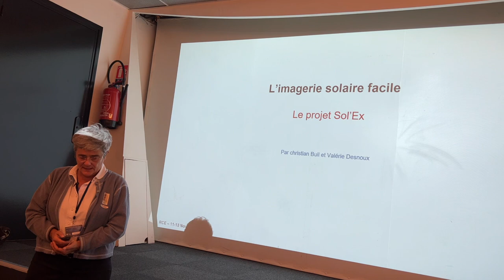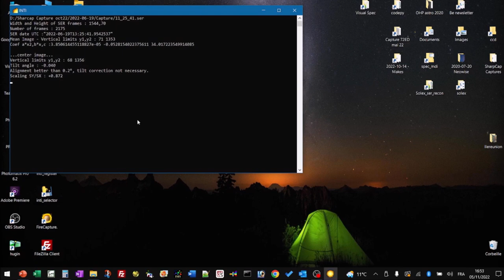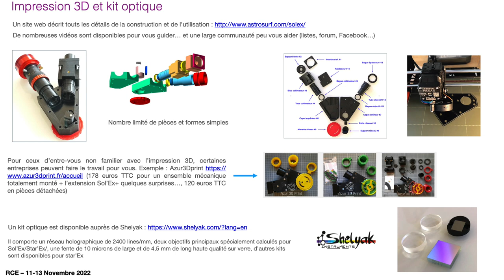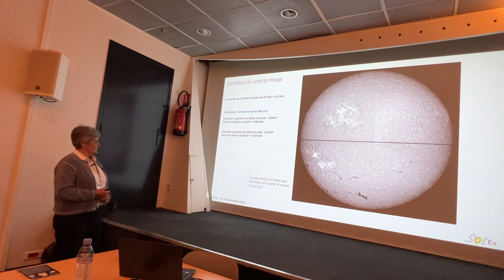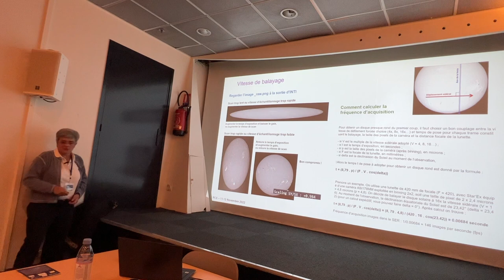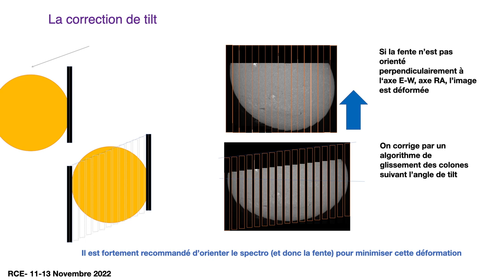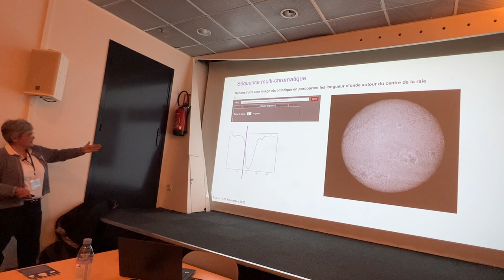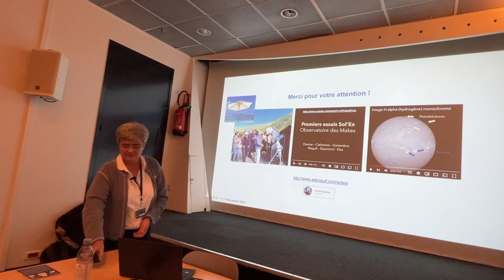Sol'Ex, easy solar imaging (RCE 2022 conference, Paris)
Conference given during the 'Rencontres du Ciel et de l'Espace 2022 (Sky and Space Encounters 2022 - AFA) - Paris:
Sol'Ex, easy solar imaging, by Valérie Desnoux

Valérie explains how to make spectacular images of the Sun with the Sol'Ex instrument and the INTI software